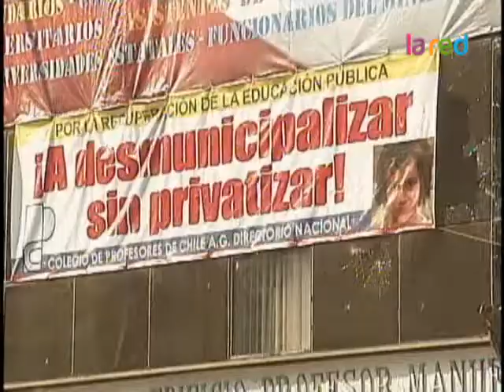Una de las jornadas más violentas del año se vivió anoche Santiago 480p